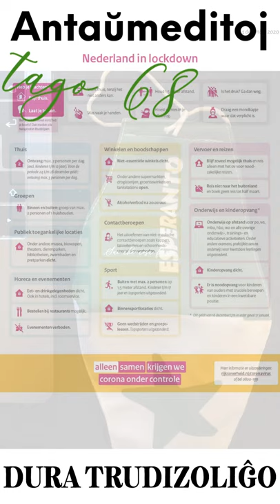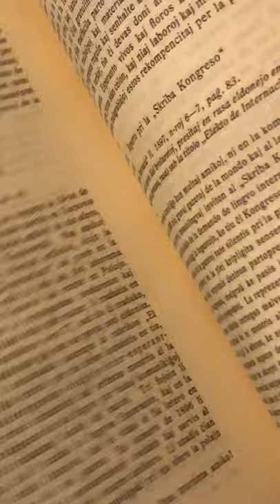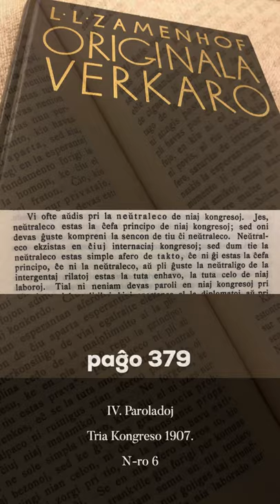Zamenhofa Medito 218 + Antaŭmedito 068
Antaŭ la ekzisto de neŭtralismo, Zamenhof parolis pri neŭtraleco kaj aparte pri neŭtraligo. Vortelektoj ja gravas.